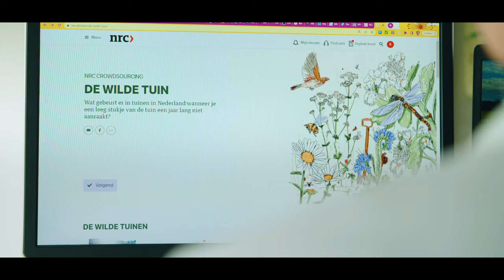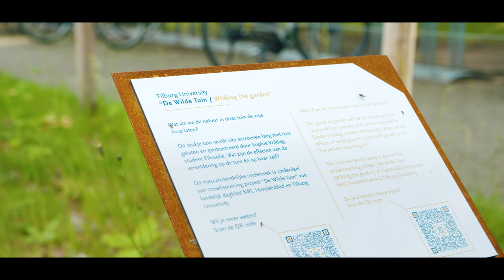De Wilde Tuin: Ben Vollaard (UvT) – Gewaardeerd!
Econoom Ben Vollaard (UvT) onderzoekt milieucriminaliteit door bedrijven, en in bredere zin, ‘hoe we rekening houden met de effecten van ons gedrag op de natuur’.

Toen hij erkenning ontving uit het Gewaardeerd!-fonds besloot hij werk te maken van een bijzonder wetenschapscommunicatie-project waarop hij al een tijdje broedde. Het resultaat: De Wilde Tuin, een boven verwachting populair crowdsourcing-project in samenwerking met NRC Handelsblad, waarbij tuinbezitters een jaar lang één vierkante meter tuin laten verwilderen. De data die het project oplevert (in de vorm van foto’s, metingen en verhalen), worden door wetenschappers en journalisten geanalyseerd en teruggekoppeld aan ‘de crowd’. Daarnaast draagt het project een steentje bij in het bevorderen van de biodiversiteit van de Nederlandse natuur.

Deze video werd ontwikkeld voor de slotbijeenkomst van Gewaardeerd! met als doel om een greep te tonen uit/van de creatieve en waardevolle wetenschapscommunicatieprojecten die een toekenning hebben gekregen uit het fonds.

Gewaardeerd! wordt uitgevoerd door de KNAW met steun van het ministerie van Onderwijs, Cultuur en Wetenschap (OCW).